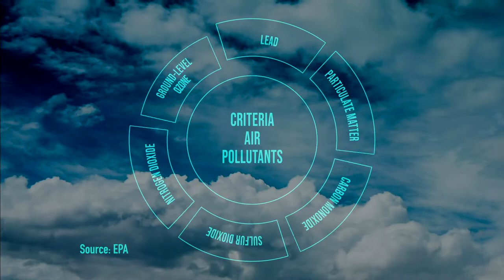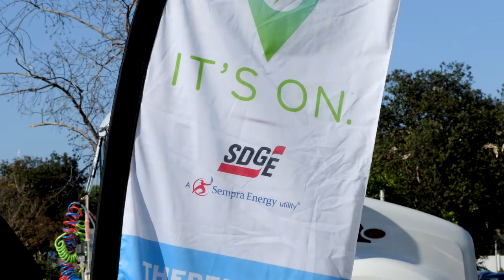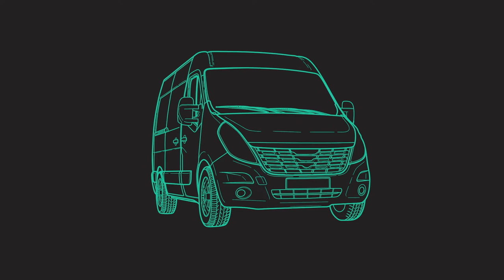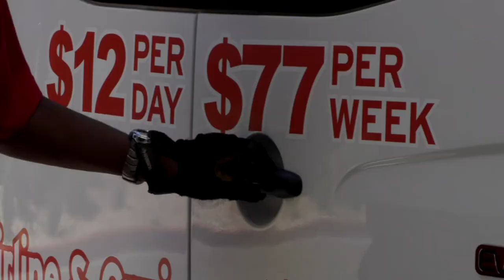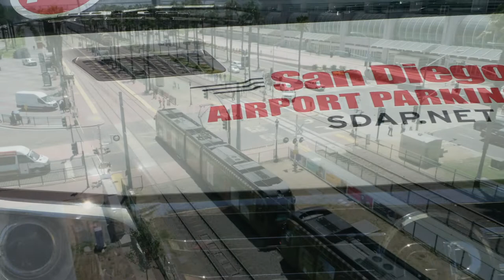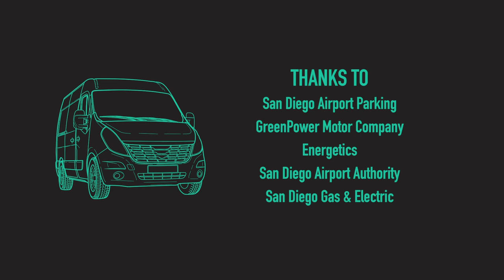Why Electric, Why the EV Star?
GreenPower was a proud part of Fresh Track's second episode on Electric Shuttle Buses. Watch our President, Brendan Riley, VP of Sales and Marketing, Ryne Shetterly, and Director of Product Development, Henry Caouette explain why a Class 4 Electric Shuttle such as our EV Star is the ideal zero-emission solution for transit agencies. To learn more on our Ev Star,